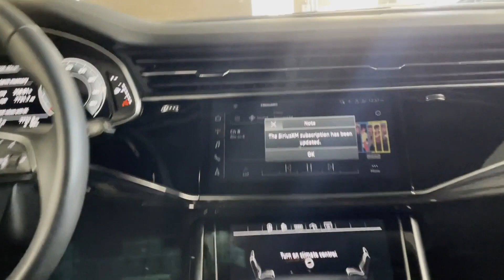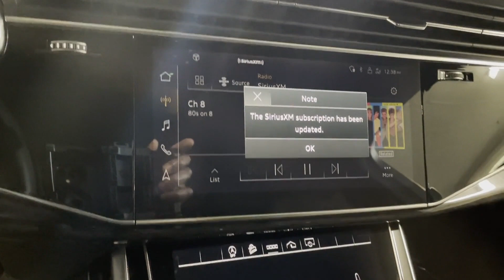Used 2021 Audi Q7 Premium Eastchester, Westchester, Yonkers, Scarsdale, White Plains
We are your top choice when it comes to new and used Audi vehicles in Eastchester, Westchester, Yonkers, Scarsdale, White Plains, New York.

2021 Audi Q7 Premium WA1AXAF72MD026506 Video

With our large pre-owned inventory, we have the perfect car, truck or SUV to fit your needs.

All our Pre-Owned vehicles must go through a strict evaluation and meet our premium manufacturing standards to earn the Certified title. For more information on our Certified Pre-owned Audi inventory visit our

Take a look at our used vehicle specials below to find a great model to take home at a special price

This 2021 Audi Q7 Premium WA1AXAF72MD026506 is full of phenomenal features such as:

Thank you for considering Classic Audi as your premier New York Audi dealer. We look forward to helping you with all your used car needs!